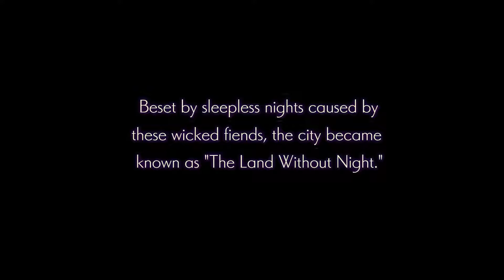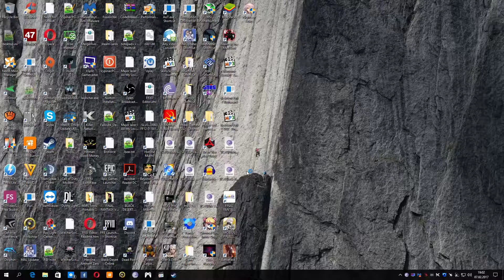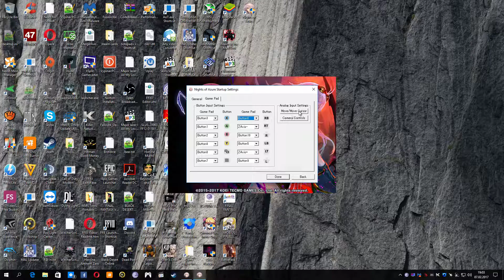Nights of Azure 4K 60 fps part 1